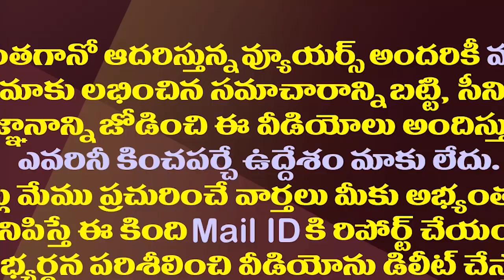ప్రతి ఇంటా జెండా వెనుక అజెండా ఇదేనా?| Central Govt Launched Har Ghar Thiranga Program Explained